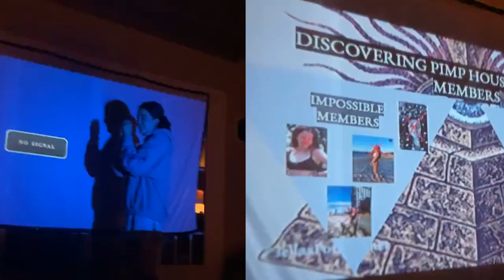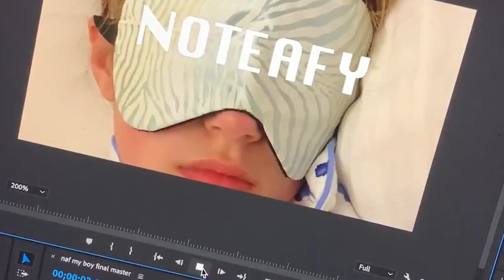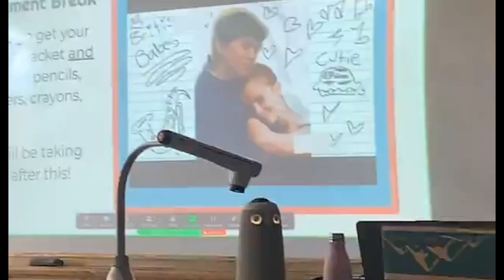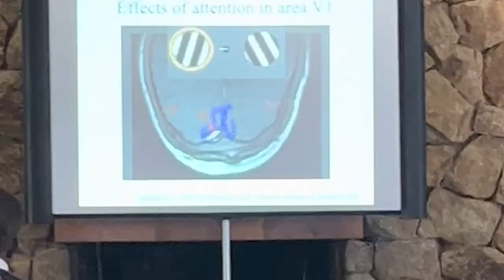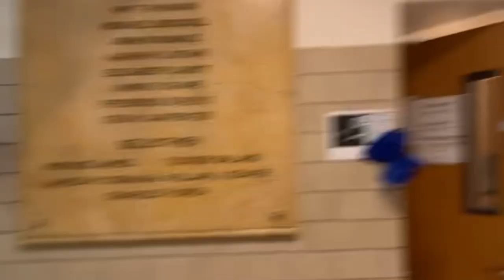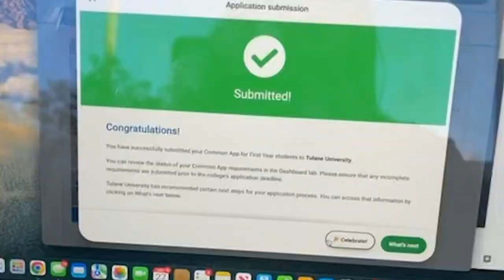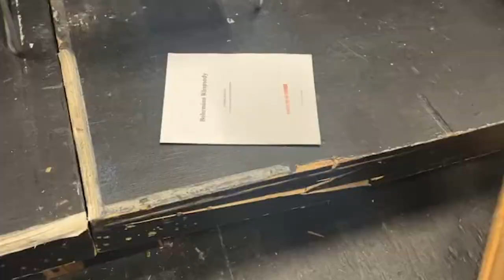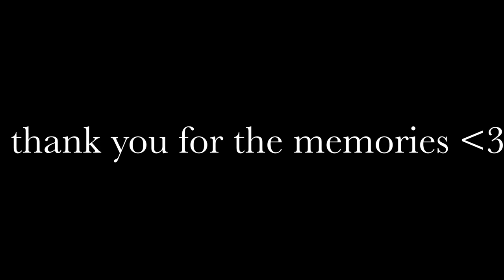Brookline High School Montage (Class of 2023)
Romanticized PG-13 depiction of my highschool experience

ignore the ending ooops forgot to delete and audio clip